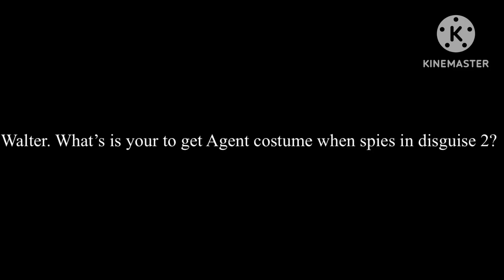Question to Walter Beckett